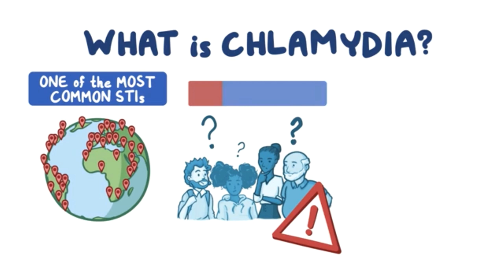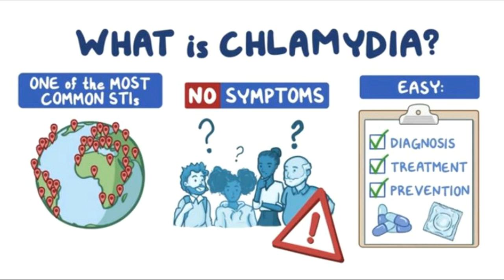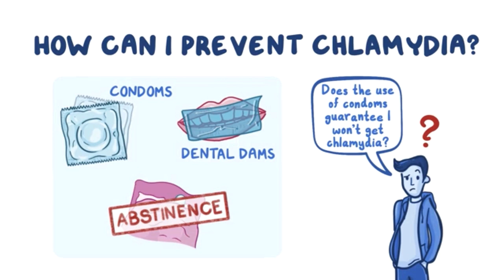أشهر سبب للأمراض الجنسية الأنتقالية: الكلاميديا ، ماهى الكلاميديا وكيف يتم تشخيصها؟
ماهى الكلاميديا؟
ما اهم أعراض الكلاميديا؟
تشخيص الكلاميديا
علاج الكلاميديا